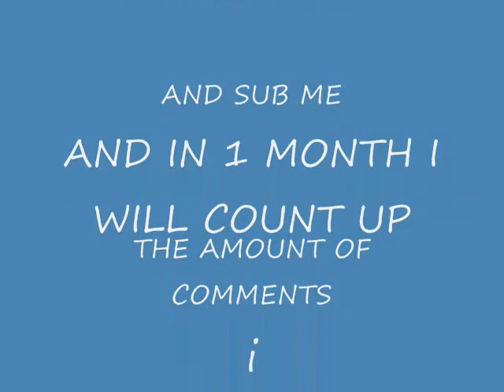SUBSCRIBE CONTEST!!!!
THE WINNER GETS 55 SUBS IT WILL BE CHOSEN AT RANDOM IN 1 MONTH BETTER GET TOO COMMENTING